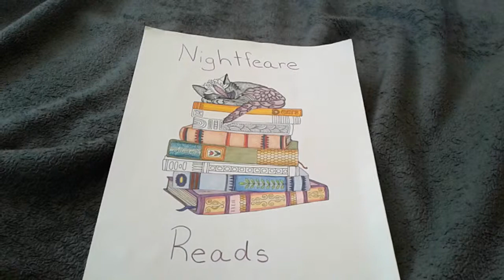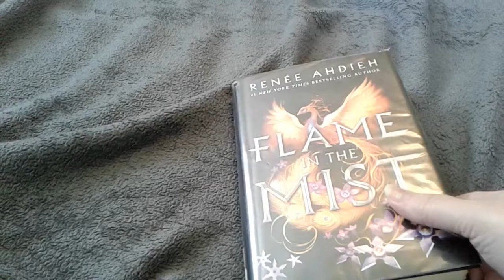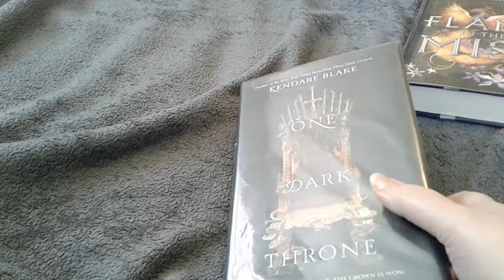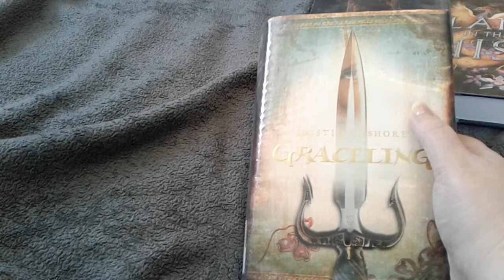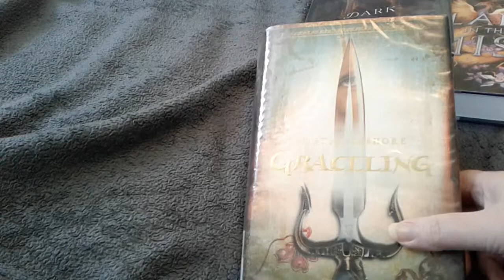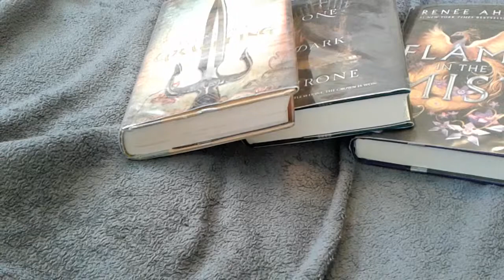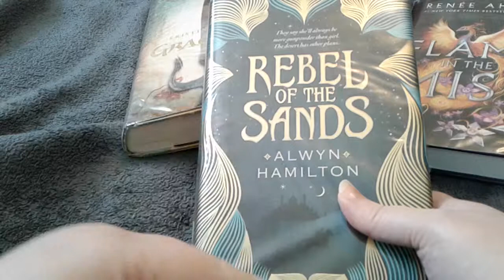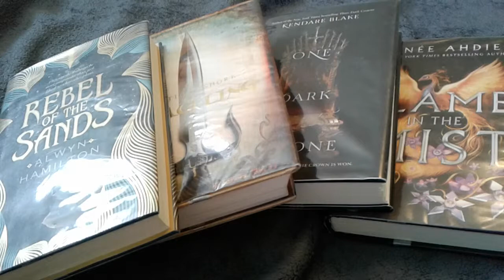FantasyAThon Wrap Up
The 5 books I read for FantasyAThon. I loved this readathon and I hope they continue hosting it. I will participate in any round.

I got a little confused with Flame in the Mist. It is NOT a Middle Eastern book, it is Japanese inspired. I was thinking to much about enjoying Rebel in the Sands and A Thousand Nights. I would recommend them all though. ☺